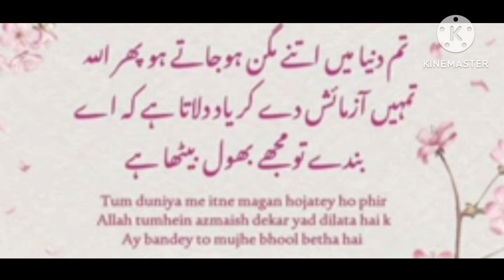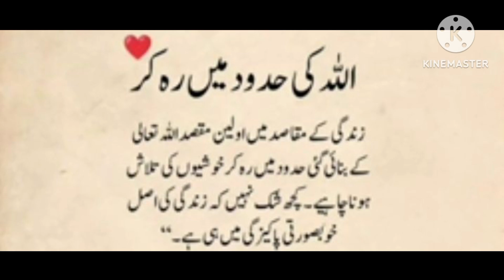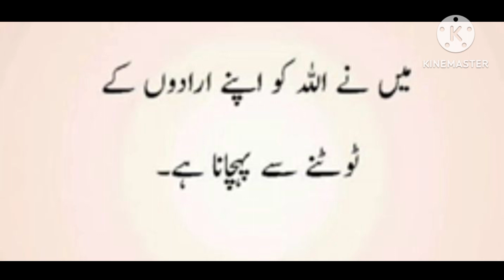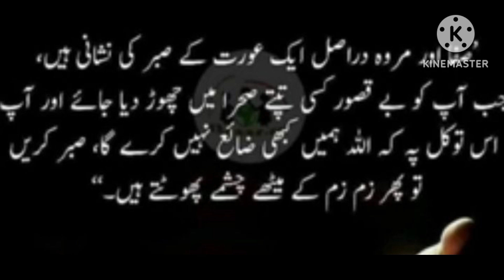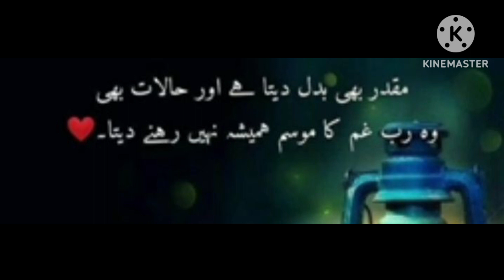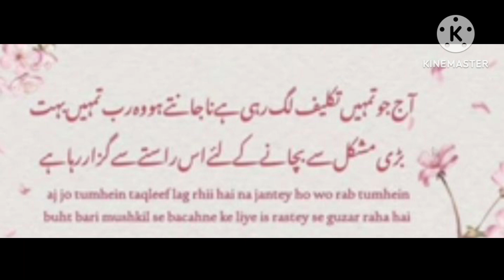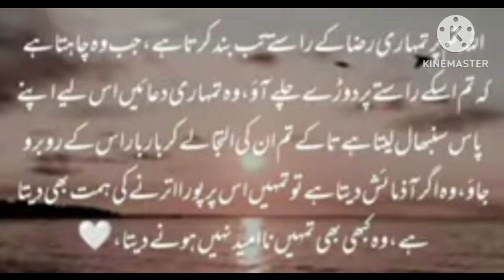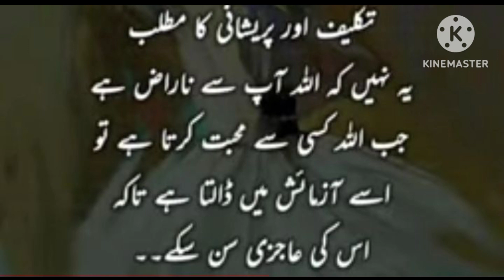KUCH HAADSE INSAN KI BEHTARI KE LIYE HOTE HAIN | LAKIN INSAN | JAB HAMARE KHAMOSH WAJOOD KO KOI